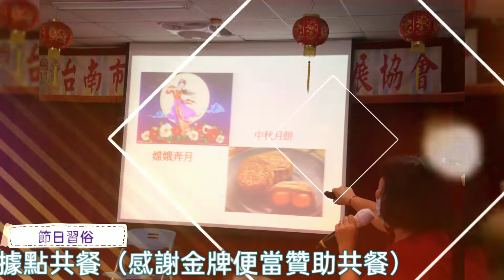預防及延緩失能課程（2）我的年代（9） 110.11.29 節日習俗 講師：鄭美蓮老師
預防及延緩失能課程（2）我的年代（9）  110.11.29  節日習俗 今日課程：烏竹活力甜甜圈、音樂律動-塑膠餐盤、節日習俗 、防疫據點共餐（感謝金牌便當贊助共餐）